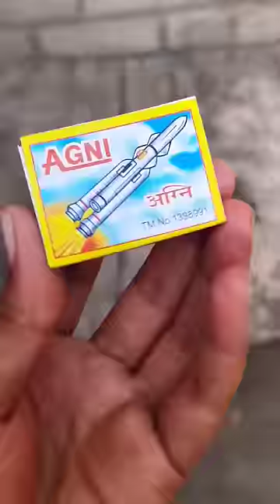waterproof matches#shorts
waterproof matches.